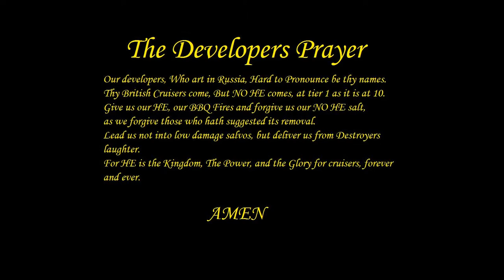a Prayer for British Cruisers to Wargaming Developers...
36 Shots on target 1914dmg. PLEASE GIVE US HE